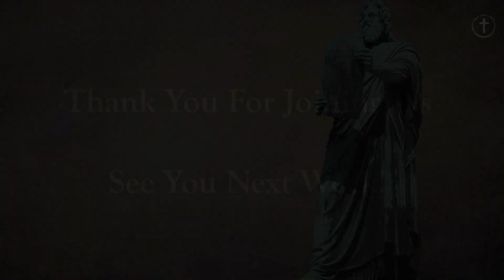03 19 23 Main St Worship Service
Main St Church of Corona Worship Ministry - Pastor Jon Castillo - Intro to Moses: Lessons to Live By